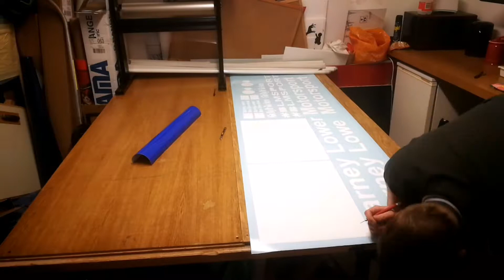Rally car vinyl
On today's vlog I get the vinyl decals ready for BLM Sport rally car.